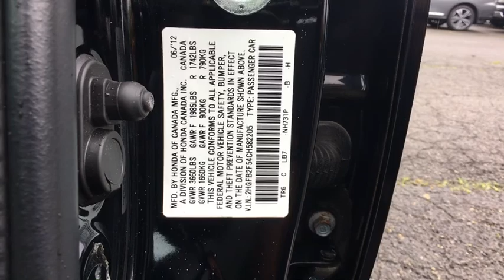2012 Honda Civic Vienna, Fairfax, Chantilly, Alexandria, Arlington, VA M375207A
Crystal Black Pearl U 2012 Honda Civic available in Vienna, Virginia at Priority Nissan Tysons. Servicing the Fairfax, Chantilly, Alexandria, Arlington, VA area.